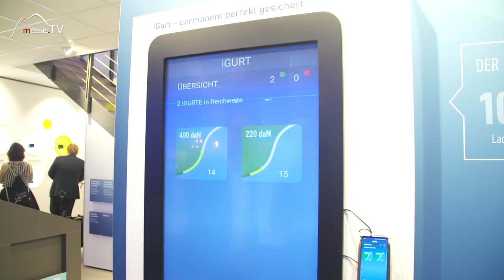BPW Bergische Achsen: iGurt Transportsicherung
Damit ein Artikel sicher vom Warenlager zum Empfänger kommt, muss die Ladung gut gesichert sein. Doch was, wenn der Spanngurt sich während dem Transport im LKW löst? Mit dem iGurt von BPW bekommt man dann sofort eine Meldung – denn dieser misst kontinuierlich die Spannung und meldet diese auf Ihr Display.